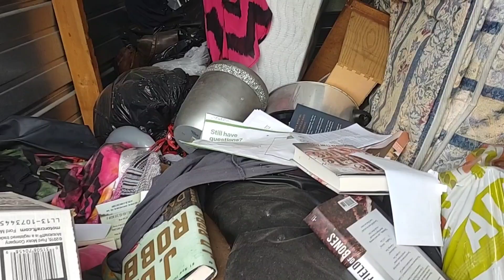Storage Wars LIVE Auction With 32 UNITS... @WhatTheHales Did We BUY?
We attended a live storage wars style auction with 32 abandoned storage units! @WhatTheHales did we buy and others you will know in this video! Be sure to check out their units they bought on their channels by clicking on the names here below to go to their channels.